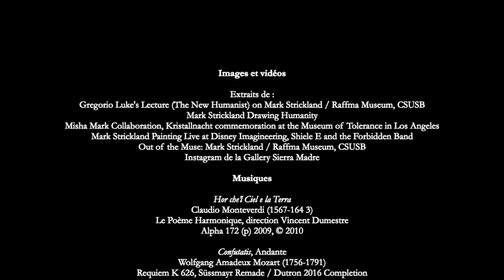Mark Strickland Video created for Lecture Book Signing Valleraugue France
I have been living in the Village of Valleraugue since 2020.  This July 20/23 I was invited to do a lecture presentation and book signing with Q&A in French